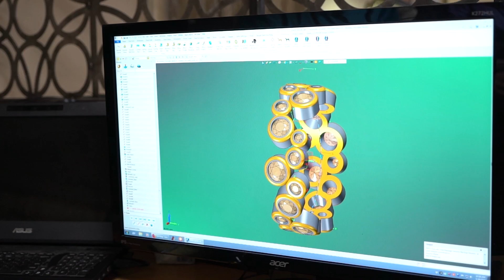Our 2024 Demo Reel!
A collection of some of our favorite projects from this past year :)